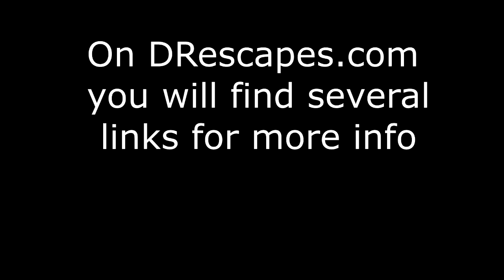Cabrera Dominican Republic Diversions - Rice Fields and Waterfalls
Cabrera Dominican Republic is home to many diversions and opportunities to live a simpler life.  The team sets out for a few hours on the road to check out a couple of the local sights and sounds.  First we head ofj down a hidden little country road to take a look at the nearby rice fields.  This area is a big rice producer and the area between Cabrera and Nagua is one of the prime producers.  After taking a peek at the rice fields we head over to one of the local waterfalls to watch some of the locals dive off the top of the waterfall into a small pool 60 or 70 feet below.  This active waterfall is just one of the sources of fresh water for the town of Cabrera.

And finally, if you have not already participated in one of our free DYD Discovery Tours of the north coast of the Dominican Republic. WHY? Heck, worst case you get to explore another beautiful part of the world and best case you will fall in love with this little rural village overlooking the ocean that has become home to so many other expats. to sign up for YOUR own Discovery Tour.

Waterfall
Cabrera Dominican Republic
rice fields
Expat
Expat travel
DR Escapes
Retire overseas